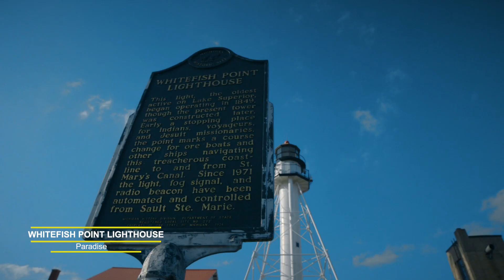Michigan Lighthouses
Happy NationalLighthouseDay! Did you know that Michigan has more lighthouses than any other state with more than 120.
We don't have footage of all the beautiful lighthouses in Michigan, but we have a good chunk! Check out some of the lighthouses that make up Michigan's shoreline.